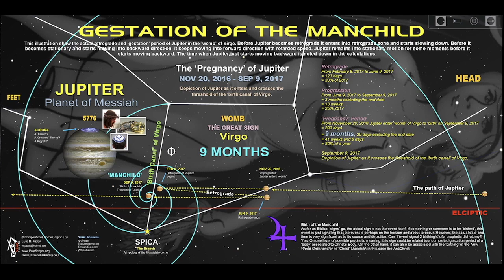4 YEARS AGO TODAY!!! THE BIRTH!!! SEPTEMBER 9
Special thanks to Steve K. at Five Doves for sending me this piece of info this morning. Be blessed, today could be our special day!

Music selection taken from this link...
UNSTOPPABLE | 1 HOUR OF EPIC INTENSE ACTION MUSIC